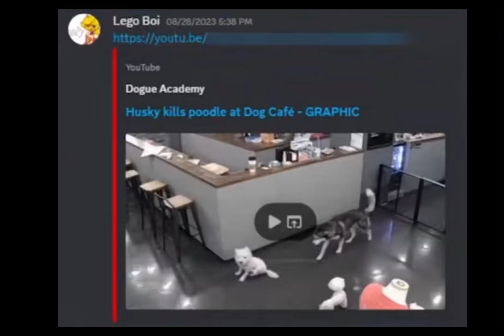Baldi and Null’s response to the @PghLFilms allegations